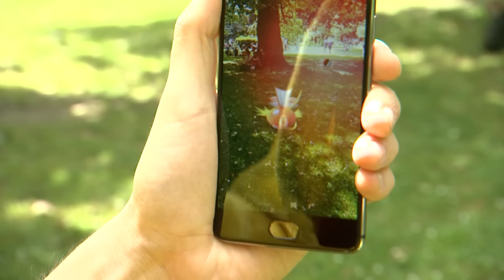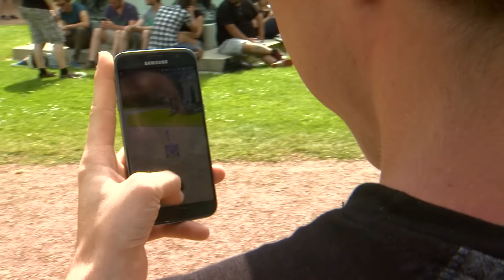Pokémon Go tips (tijdens De Grote Jacht)